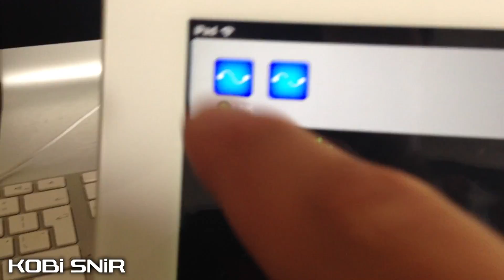iOS home automation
Custom made power outlet controlled by iPhone or iPad.